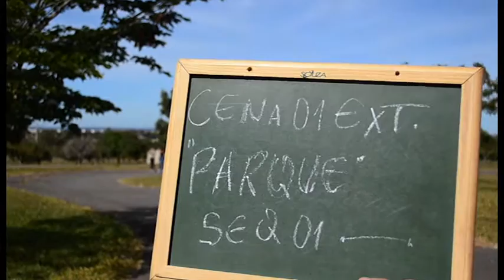MAKING OFF FILME SEQUESTROIGUAL CA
Filme: SEQUESTRO - "se possível, não saia do quarto".
curta Metragem 06min - classificação: 12 anos
Estrelando:
Marcia Toledo Toledo
Kacyllda Rodrigues
Marcelo Campos
Produção: Evandro Araújo
Fotografia: Jhê Viana
Direção: Milenne Kelly
Execução de Trabalho Acadêmico
Faculdade JK - Guará
Curso: Comunicação Social (PP)
Disciplina: Laboratório de Produção Eletrônica
Docente: João Arthur
Discentes: Cacilda Rodrigues
                 Evandro Araújo
                 Jhê Viana
                 Márcia Toleto
                 Marcelo Campos
                 Milenne Kelly

Agradecimento Especial:

ANDRÉA - proprietária da casa
A todos (as) que assistem.